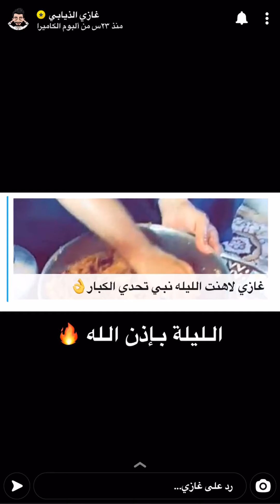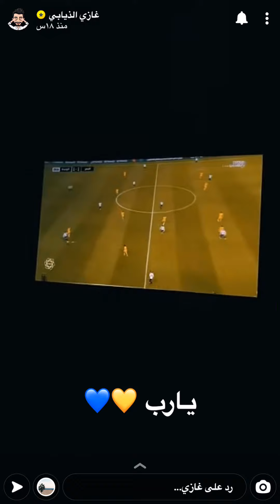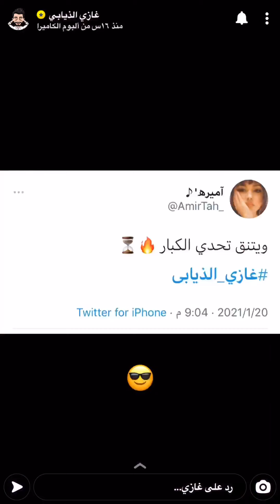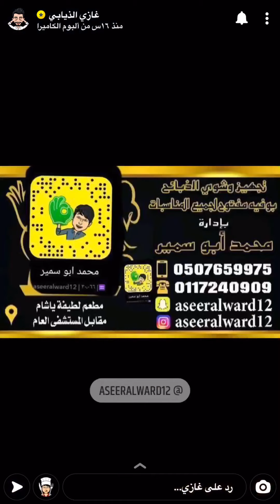رحله بلا محتوى: سنابات غازي الذيابي